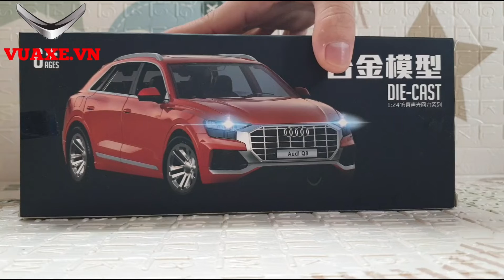Unboxing of Audi Q8 Black 1:24 Scale Diecast Model Car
🏠VUAXE.VN - Siêu Xe Trong Tầm Tay
✅Store : 80 Xuân Phương, Quận Nam Từ Liêm, Thành Phố Hà Nội